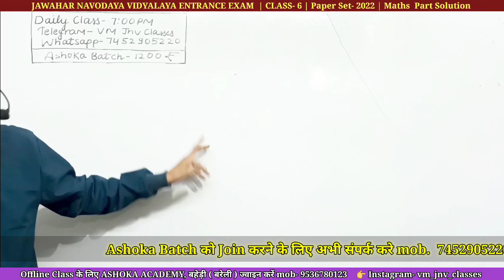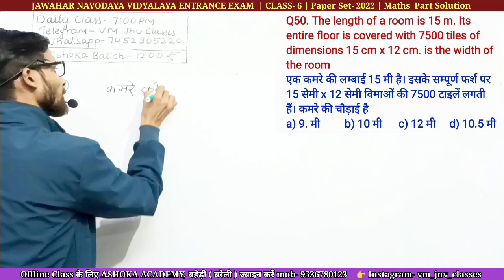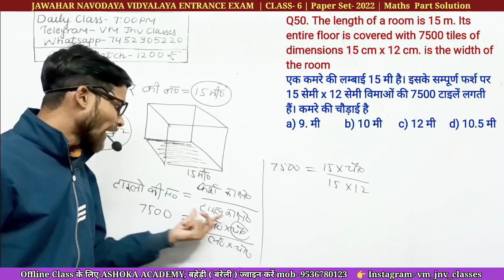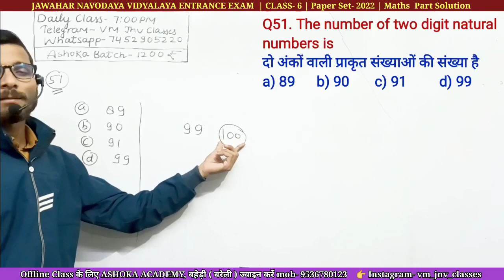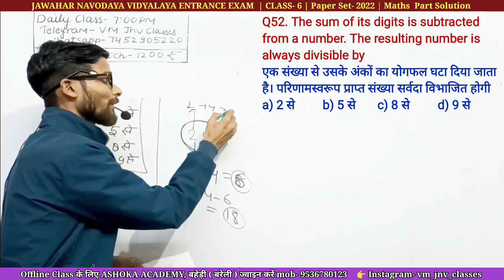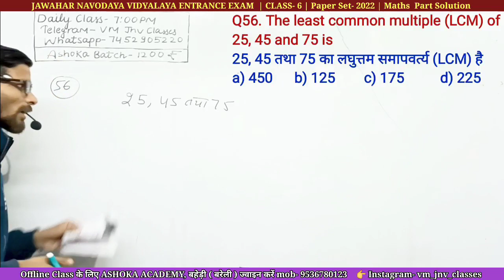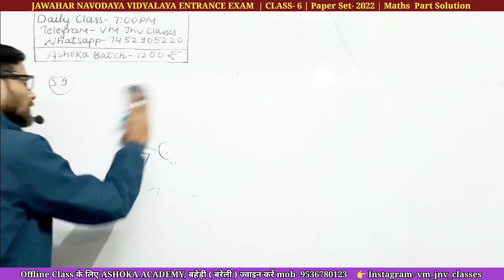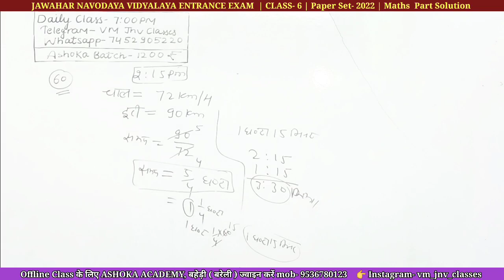Paper Set 2022 / Jawahar Navodaya Vidyalaya / 2023 / VM Jnv Classes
MORE ABOUT THIS VIDEO:-👇

1- Jawahar Navodaya class 6 math
2- Navodaya class 6 maths
3- Navodaya class 6 maths question
4- Arihant Navodaya book class 6 Paper 2022
5- navoday vidyalay class 6
6- Navodaya vidyalaya entrance exam 2023 class 6 model paper 2022
7- navoday vidyalaya entrance exam 2023 class 6 2022 Paper complete solution
8- Navodaya vidyalaya entrance exam 2020 class 6 math in English
9- Jawahar Navodaya vidyalay class 6 Maths paper set 2022